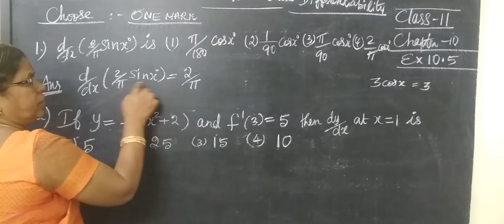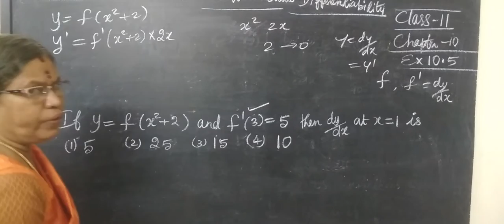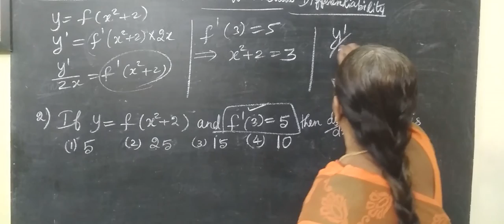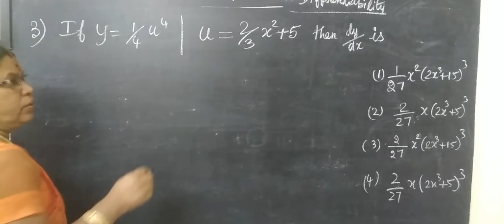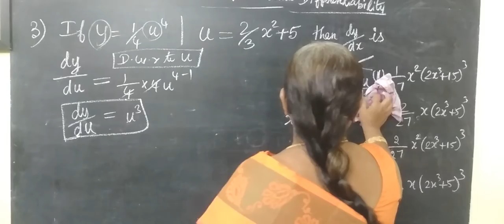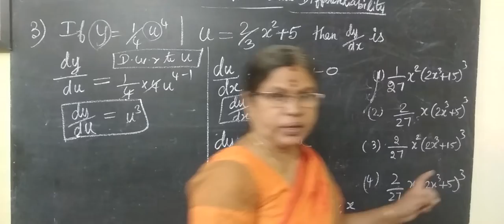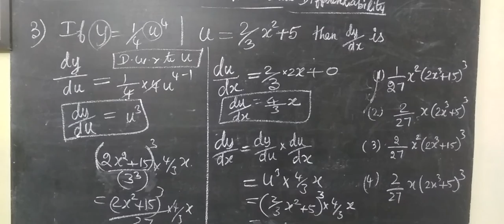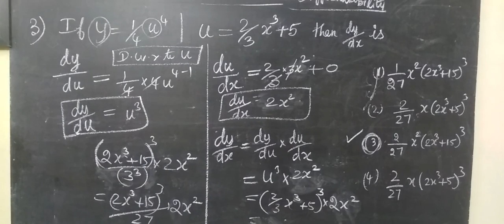11-M [Ex-10.5-1 to 3 ] ONE MARK-Detail - Differential calculus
11-M  [Ex-10.5-1 to 3 ] ONE MARK-Detail - Differential calculus  @Gomathi Maths and English